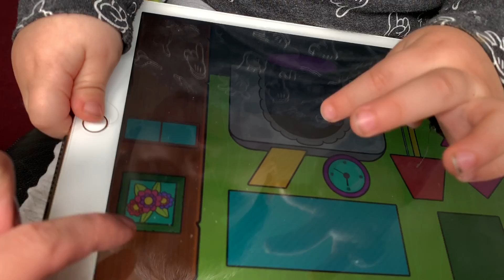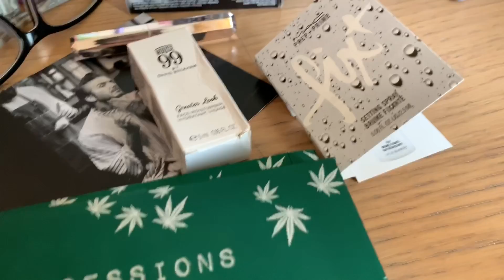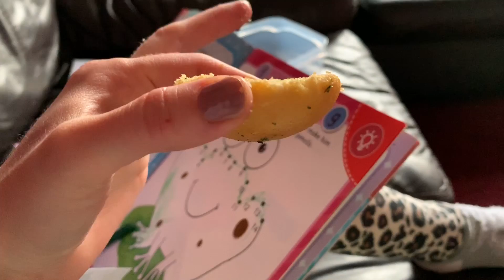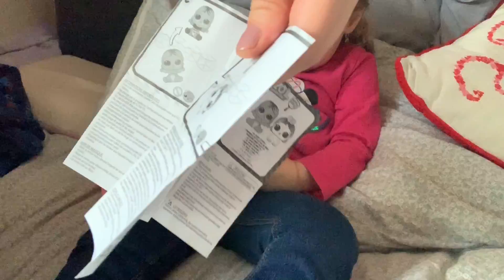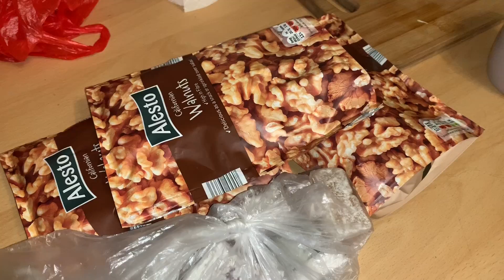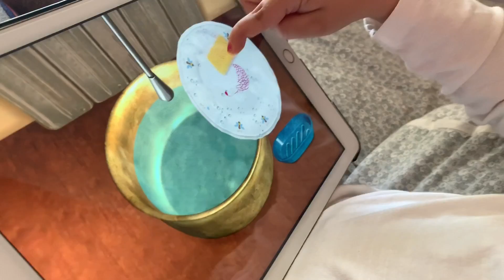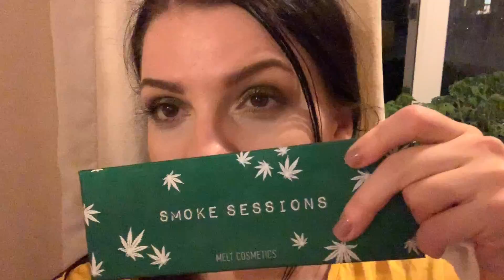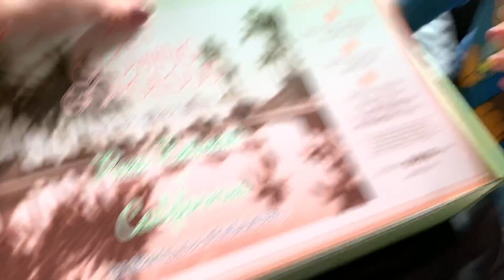WEEKLY VLOG 16 | Ne pregătim de Paște 🙏🏻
✔️Cu ce filmez : camera telefonului iPhone XS Max